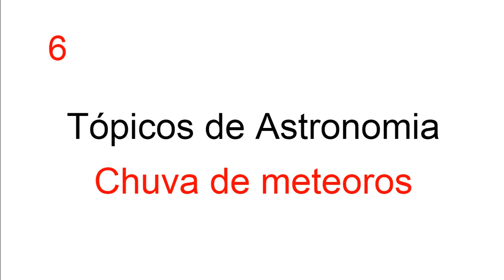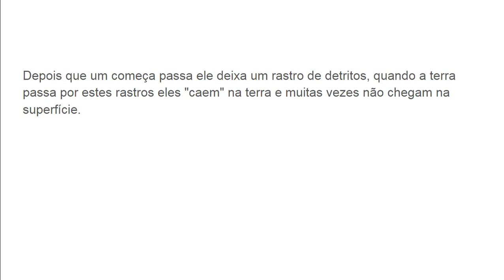Tópicos de Astronomia - Chuva de meteoros